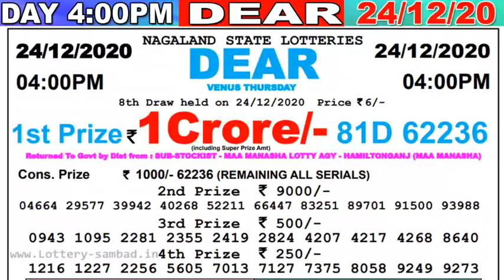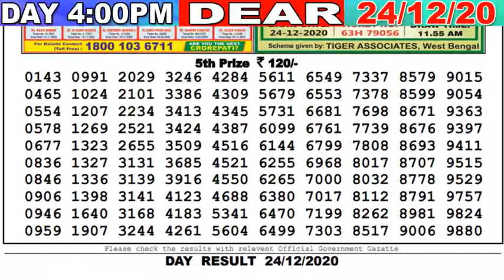Lottery Sambad Result 4pm Dear Day 24.12.20 Nagaland DearLottery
Lottery Sambad Live lottery live Lottery result Nagaland lottery result sikkim lotter y result today result Dear lotteries Lottery live result pdf result morning DEAR LIVE MORNING DAY EVENING 8PM 4PM 11:55AM TODAY RESULT LOTTERY KHELA LIVE
( Only Our Channel Show Result Super Faster )
Cover Topic :-
1)lottery sambad
2)Nagaland State Lottery
3)west bengal state lottery
4)Sikkim state Lottery
5)lottery sambad banga bhumi super
6)lottery sambad bangla
7)lottery sambad bengali
8)lottery sambad bumper
9)lottery sambad bangalakshmi lottery
10)lottery sambad bangasree super
11)lottery sambad bengali newspaper
12)lottery sambad west bengal
13)west bengal state lottery result today bangalakshmi
14)west bengal state lottery live
15)west bengal state lottery 4pm
16)west bengal state lottery sambad bumper 2020
17)nagaland state lottery result
18)lottery sambad night result
19)nagaland state lottery result today 8pm
20)nagaland state lotteries result yesterday 8pm
21)nagaland state lottery morning
22)nagaland lottery sambad
23)dear lottery result
24)lottery sambad 2019
25)nagaland lottery prediction
26)dear lottery sambad
27)lottery sambad live
28)lottery sambad night result
29)rajshree lottery sambad
30)old result
31)nagaland state lottery result today 8pm
32)sikkim lottery live
33)sikkim lottery sambad
34)dear lottery result
35)nagaland state lottery
36)sikkim state lottery morning
37)west bengal state lottery
38)morning lottery sambad
39)nagaland state lottery result today 8pm
40)nagaland state lottery sambad
41)dear lottery result
42)nagaland state lotteries result yesterday 8pm
43)lottery sambad night result
44)sikkim state lottery
45)nagaland state lottery morning
46)dear lottery sambad
47)gdn, gdn network
48)google ads youtube
49), a2z adwords , adwords
- - - - - - -Youtube Zindabad - - - - - - -